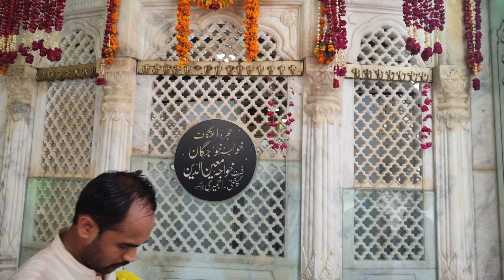khadam Hussain rizvi darbar#data darbar lahore#daily vlog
ham ne Lahore ka visit Kiya lekin Barish ki wja se zyada Kuch ni kr ske sir darbar me hi ja ske.
lekin inshallah phir ap ko zaror le Jai ga Lahore ki traf jha ap ko Lahore ka visit krvaya Jai ga.
please 🥺🥺🥺

khadam Hussain rizvi darbar
lahore pakistan
data darbar urs 2022
Lahore data darbar
khadamhussainrizvi darbar in Lahore
Visit to Lahore
lahore Vlog
virk vlogs 474
village life
daliy life style vlog
daily vlog
a day in my life
daily vlog# virk vlogs 474